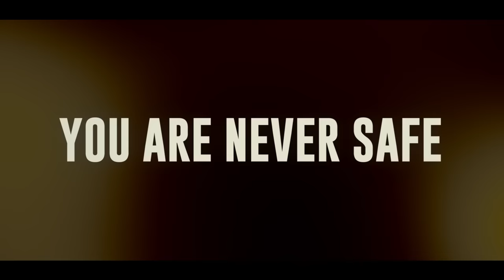Lethal Company Modded - Farting Mines and Hungry Doors!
Friends in Video:
Wildcat - @wildcat
Terroriser - @Terroriser
SMii7Y - @SMii7Y
Nogla - @DaithiDeNogla